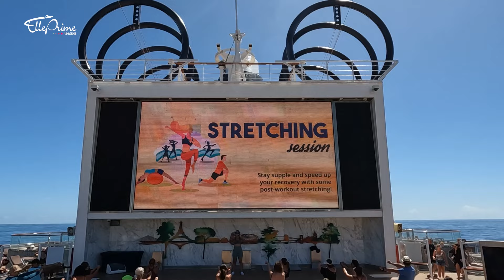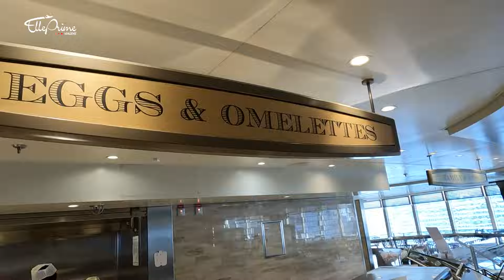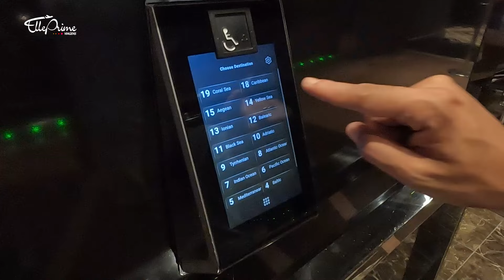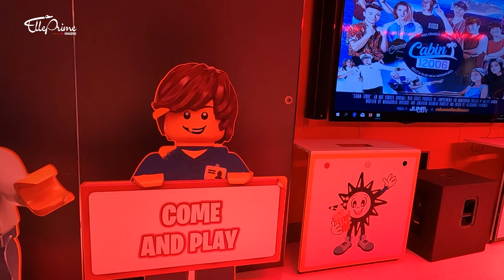MSC SEAVIEW TOUR COMPLETO PARTE 2 - CONHEÇA O NAVIO | MSC CRUZEIROS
Conheça o Navio MSC Seaview da MSC Cruzeiros, um dos principais navios da Temporada 2024/2025  de cruzeiros no Brasil. O MSC Seaview terá diversas opções de roteiros como Nordeste e também rumo a Argentina e Uruguai, Mini cruzeiros de 3 e 4 Noites e também será palco para todos os cruzeiros temáticos. Todos os seus embarque serão realizados pelo porto de Santos.